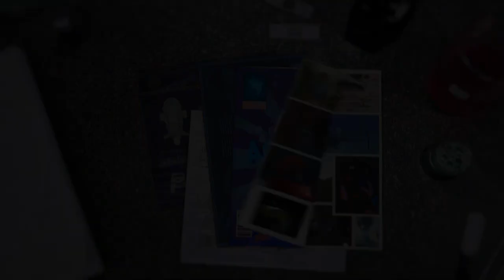Andy and the Caimans | Andy's Aquatic Adventures | Andy's Amazing Adventures